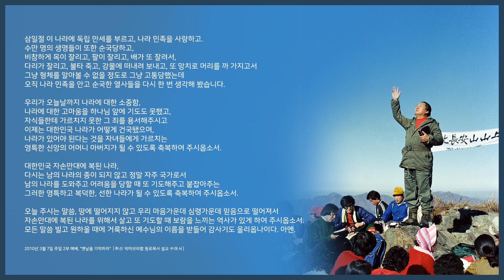한주를 깨우는 축복기도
1주차